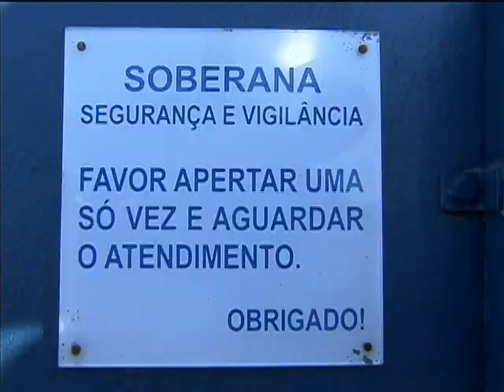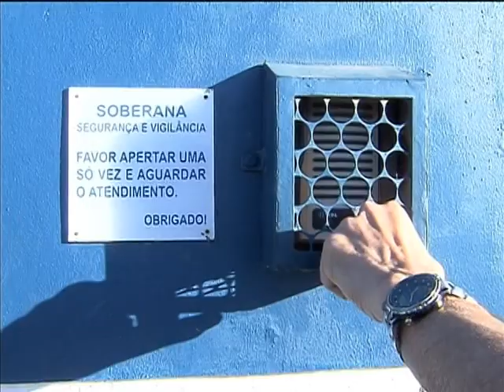População pode contribuir sobre regulamentação do trabalho de vigilantes e seguranças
NBR NOTÍCIAS -- 10.05.13: O Ministério do Trabalho e Emprego (MTE) quer regulamentar o trabalho perigoso de vigilantes e seguranças. Para isso, está disponível em consulta pública a lei que vai obrigar o pagamento de adicional de periculosidade para esse profissionais, que aumenta o salário em 30%. Trabalhadores em contato com explosivos, inflamáveis e com eletricidade já recebem esse percentual. A consulta pública acontece até 17 de junho, as contribuições devem ser enviadas pelo